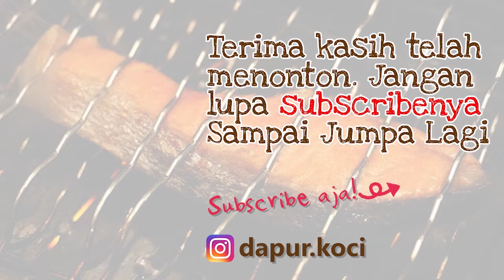Resep JAMUR SHITAKE ISI AYAM, -Masakan Jepang yang Instagramable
Cara simple memasak Japanese Jamur Shitake Isi Ayam di rumah. Resepnya asli dari Jepang dan kokinya juga orang Jepang.

Cara masaknya sederhana, tetapi kelihatan sangat indah. Itu bagus untuk Instagram dll.

Terus, resepnya halal. Jadi semua orang bisa makan.

Ayo masak !

◆Contents
0:00 Introduction～Resep kali ini
1:32 Bahan
1:58 Cara Masak
5:13 Review dan Tips

◆Ingredients
200g daging ayam giling
4-5 jamur shitake
1/4 bawang bombay
5 daun perilla (shiso)
sedikit garam dan lada
1/4 sdt bawang putih dan jahe halus
1 sdt kecap asin jepang
tepung tapioka